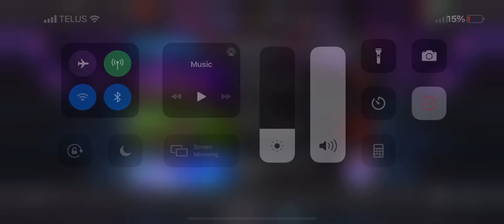Daily Cav Roll with Kierrik